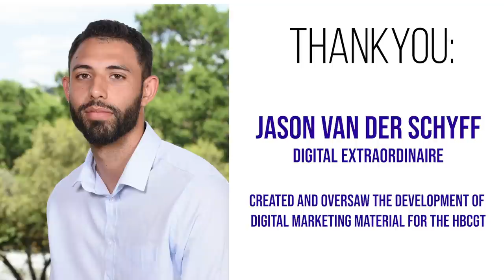HBC's Got Talent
Editors: Matthew Marinus, Matthew Hudson, Chris Kasongo & Bryan Schimmel